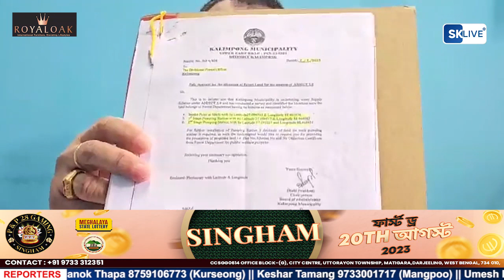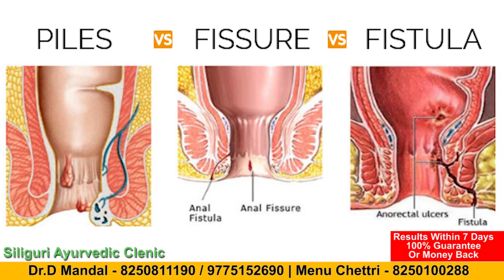रवि प्रधानले दुर ब्यवहार बिषय लगाएको आरोप माथि डि एफ ओ चित्रक भट्टचार्यले दिए स्पष्टीकरण ।